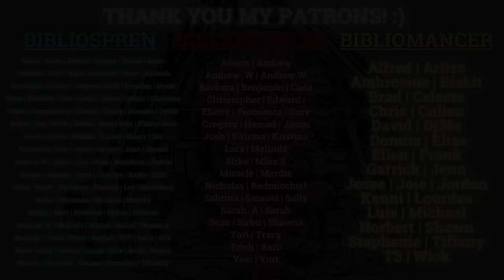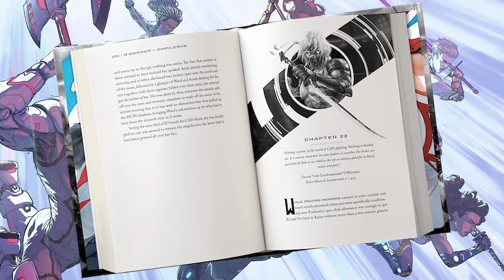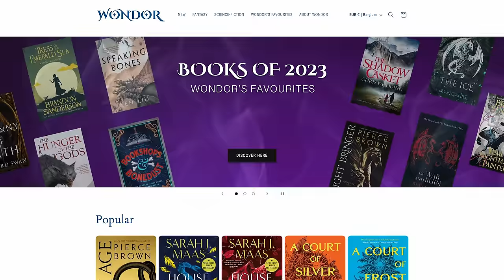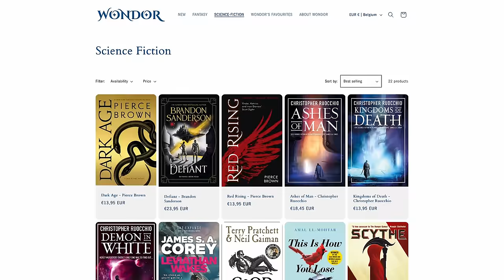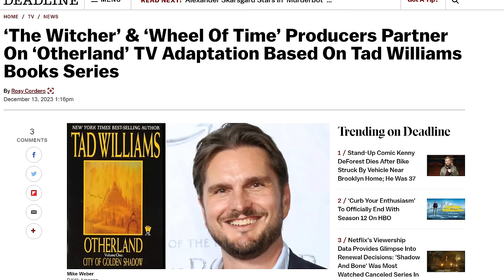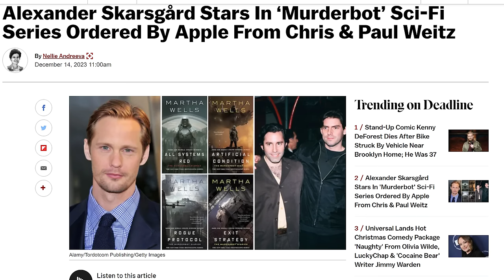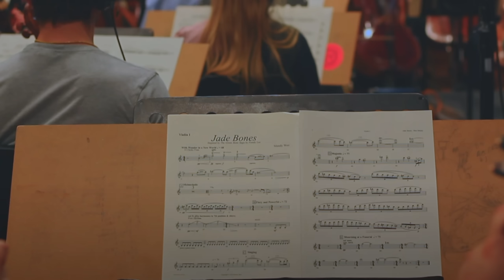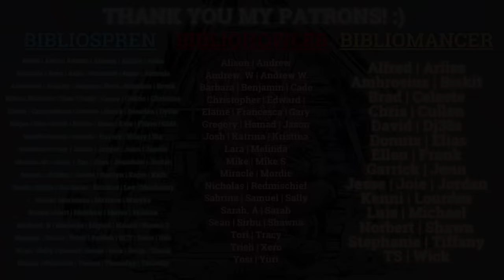Stormlight Good & Bad News! Tad Williams & Murderbot TV Show, One Piece Remake! (SFF Spotlight 47)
Thank you so much to Wraithmarked for sponsoring this SFF Spotlight episode

For this specific video, the news is compiled from the 8th of December until the 17th of December 2023!

Let me know what you think about the spotlights! SFF Spotlight Episode 48 will be posted on the first week of January 2024! Thank you so much!

0:00 Intro
1:24 Kickstarter Campaign of Wraithmarked's Iron Prince, Fire and Song by Bryce O’Connor
3:17 Never Die by Rob J. Hayes, The Broken Binding Press Edition.
4:32 Perdido Street Station by China Mieville, The Broken binding Edition.
5:20 Wondor Books, get a 15% discount by entering the code “petrik15” at checkout on wondorbooks.com
6:49 Dragonsteel Leatherbound Price Increase
8:33 Stormlight Archive 5 Update
9:24 GRRM met his publisher to talk about Winds of Winter.
10:49 Of Gods and Ashes by Ryan Cahill
11:36 The Land of the Living and the Dead by Shauna Lawless
12:29 Peter McLean’s Jo Fletcher epic fantasy standalone book.
13:39 Laozi’s Dao De Jing: A New Interpretation for a Transformative Time by Ken Liu
14:23 Empire of Silence by Christopher Ruocchio @SunEaterBooks paperback is sold out.
16:25 Crown of Starlight by Cait Corrain
17:18 Otherlands by Tad Williams TV Show Adaptation
18:26 Alexander Skarsgard stars in Murderbot TV series adaptation
18:55 Dune Part 2 Trailer.
19:29 The Good Omens Season 3 (final season) is confirmed.
20:07 Jade Bones (Green Bone Saga music) by Post Modern Disco
21:06 One Piece Remake by WIT Studio. The One Piece!
23:33 Solo Leveling anime trailer
24:03 Demon Slayer Hashira Training
24:26 Blue Eye Samurai returns for season 2
25:02 Cover Reveal: Drumindor by Michael Sullivan
25:35 Cover Reveal: The Fourth Stage by Tao Wong
26:07 Cover Reveal: The Dark Feather by Anna Stephens
26:41 Cover Reveal: The Fire Within Them by Matthew Ward
27:21 Cover Reveal: A Lion’s Pride by P.L. Stuart. Drowned Kingdom Saga 4.
27:36 Cover Reveal: Assassin’s Apprentice Volume 2. Graphic novel.
28:16 Closing

Artists mentioned:
-Mansik Yang
-Shawn T. King
-ExCharny
-Tom Jilesen
-Felix Ortiz
-Charis Loke
-Andrew Maleski
-Micaela Alcaino
-Jaya Miceli
-Sarah Sullivan
-Felipe de Baros
-Stephen Mulcahey
-Jon Wilson